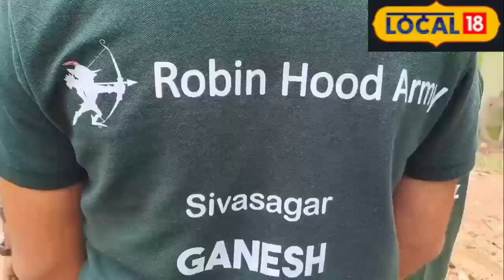Sivsagar Flood News | শিৱসাগৰত বানাক্ৰান্ত ৰাইজৰ মাজত সাহাৰ্য বিতৰণ স্বেচ্ছাসেৱী সংস্থাৰ